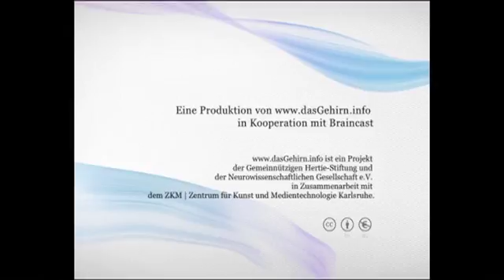Affective Neuroscience: Im Gespräch mit Emotionsforscher Jaak Panksepp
Die Zeiten, da Emotionen nur psychologische Verwirrtheiten waren, sind lang vorbei. Das liegt auch an Jaak Panksepp -- seit Jahrzehnten erforscht er die neuronalen Systeme, die Emotionen vermitteln. Ein Gespräch mit einem kundigen Forscher.

Autor: Arvid Leyh
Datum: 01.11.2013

2.) Keine kommerzielle Nutzung -- Dieser Inhalt darf nicht für kommerzielle Zwecke verwendet werden.